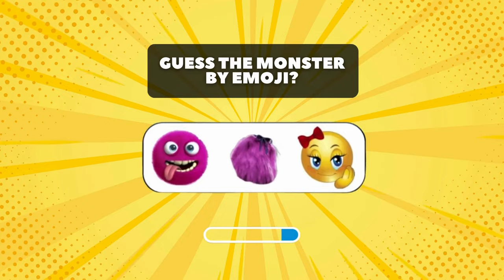GUESS THE MONSTER | POPPY PLAYTIME 4 | THE SMILING CRITTERS